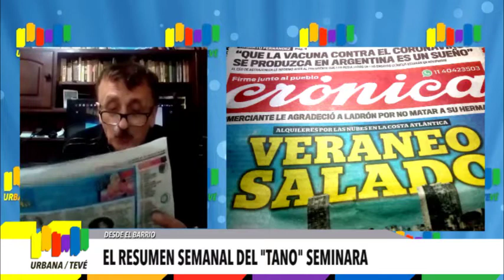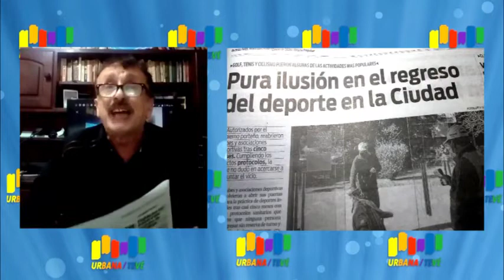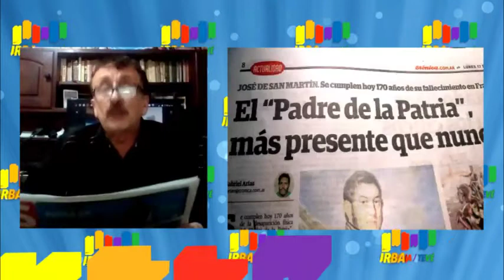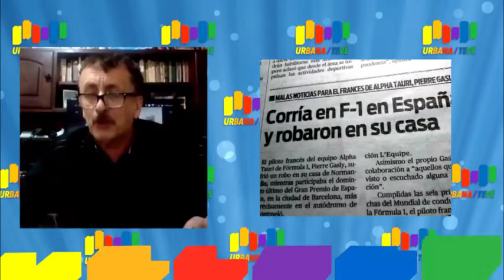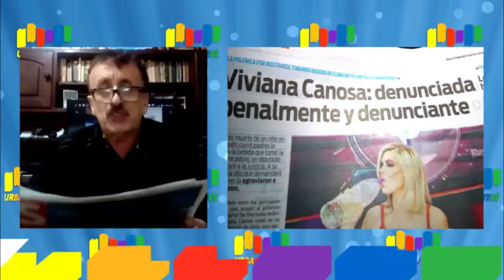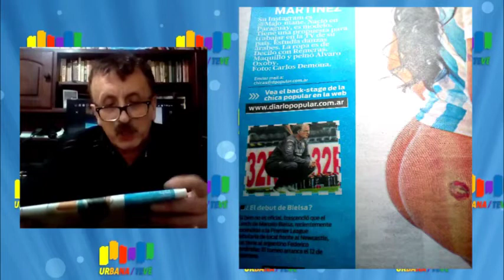Tano Seminara - 22/08/2020 - Resumen semanal de Noticias